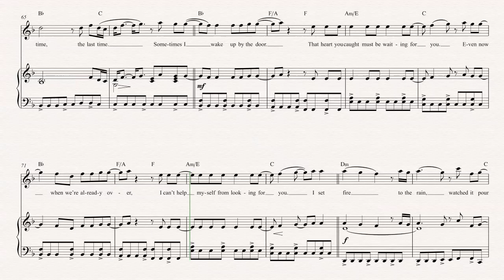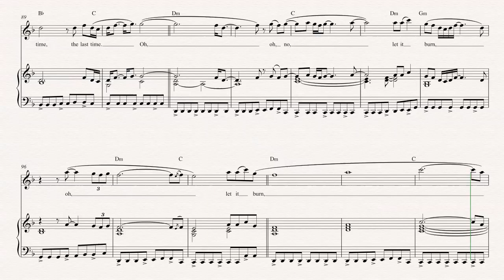Oboe - Set Fire to the Rain - Adele Sheet Music, Chords, & Vocals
Oboe sheet music, chords, and vocals for Set Fire to the Rain - Adele. Learn to play Set Fire to the Rain and play along!